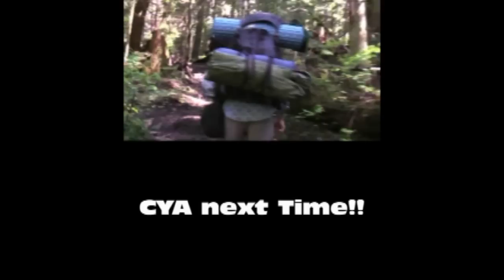Barclay Lake Hiking, Camping, Backpacking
Kane and his dad hike up to Barclay Lake in the Snoqualmie National Forest. Both enjoying a great time!